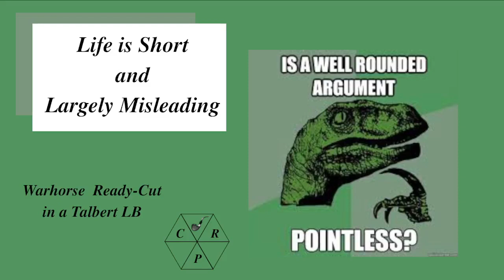Life is Short and Largely Misleading. Weekend Chat 16 April 2023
Talking about the passing of Mike Lancaster and the fleeting nature of life.